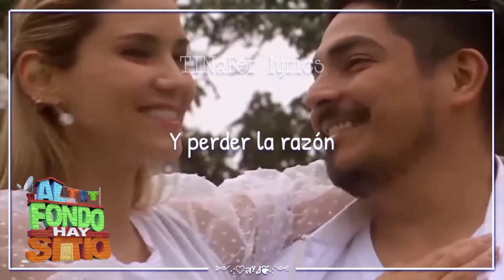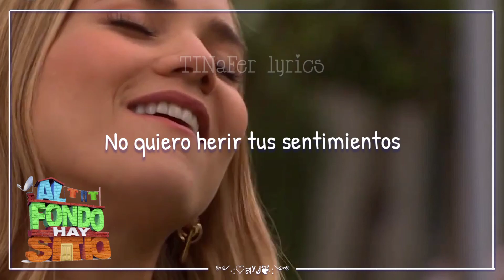No es suficiente - versión de Erick E. & María grazia G. (Letra) Al fondo hay sitio 9na temporada